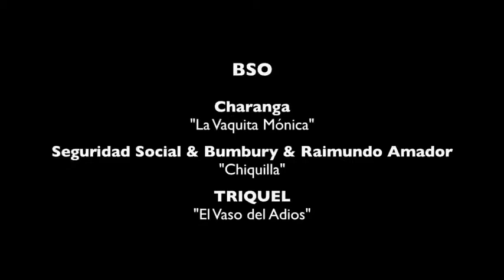Unas horas de Fiesta por El Molar